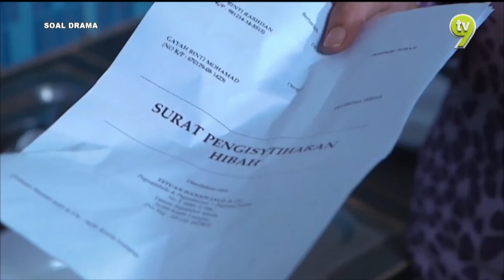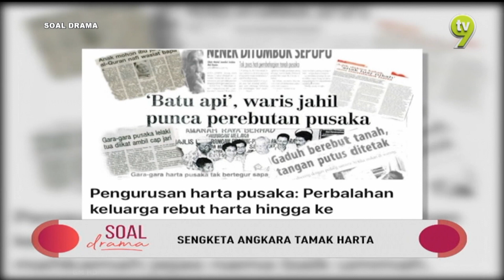Episod 19 : Sengketa Angkara Tamak Harta | Soal Drama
Drama : Cukup Derita Itu

Artis Jemputan : Jasmin Hamid, Chacha Maembong
Tetamu Jemputan : Suzana Ghazali

Rancangan bual bicara yang membincangkan tentang isu-isu semasa daripada drama-drama yang sedang disiarkan dan juga popular di TVN.

Topik yang dibincangkan dalam Soal Drama akan dilanjutkan dalam radio sensasi Kool FM setiap Khamis bersama Izwan Azir & Muaz.

Jangan lupa dengarkan Izwan Azir mengupas dan berdebat topik-topik sosial pada setiap Isnin hingga Jumaat bermula jam 3 petang di Kool FM.